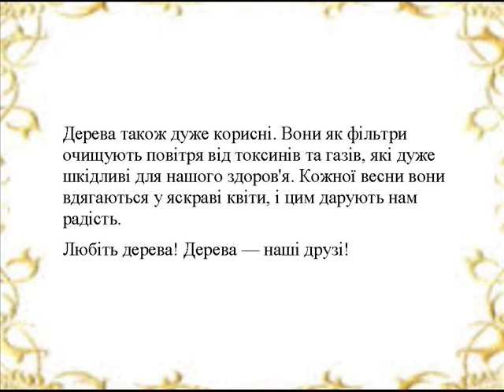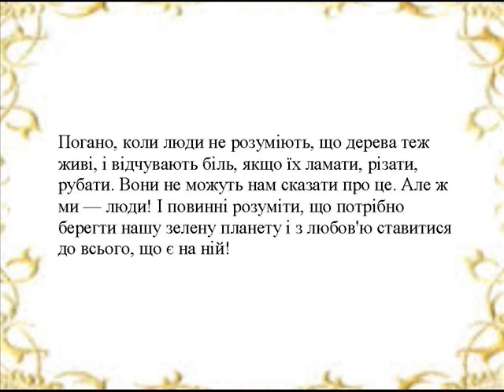Дерева - наші друзі. Learn Ukrainian by reading. Aprender ucraniano leyendo.